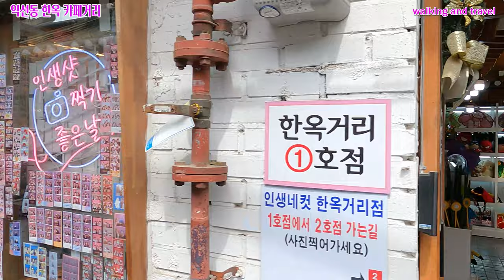[4k]👫👫👫 오늘의 핫플 익선동 한옥카페거리/Hanok Cafe Street in Ikseon-dong, Seoul, South Korea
안녕하세요!!!
이번 영상은 토요일 오후에 걸어본 이쁜 카페와 맛집이 많은 익선동한옥거리입니다.
이곳은 우리의 전통한옥들이 모여 살고있던 골목이 젊음의 거리로 만들기 위해 카페와 음식점들이 들어오면서 핫 플레이스로 탈바꿈 한 장소입니다.
인테리어를 멋지게 한 카페도 많아서 사진찍기도 좋고, 음식맛도 좋아서 줄서서 대기하고 있다가 들어가는 곳도 많이 있습니다.
그럼 같이 걸어볼까요?
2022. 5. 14(토) 3:00오후
날씨 : 맑음
온도 : 18℃

hello!!!
This video is Ikseon-dong Hanok Street, where there are many pretty cafes and restaurants that I walked around on a Saturday afternoon.
This is a place where the alley where our traditional hanok used to live has been transformed into a hot place with cafes and restaurants coming in to make it a street of youth.
There are many cafes with stylish interiors, so it is good to take pictures, and the food tastes good, so there are many places where you wait in line before entering.
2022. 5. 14 (Sat) 3:00 PM
Weather: Sunny
Temperature: 18℃